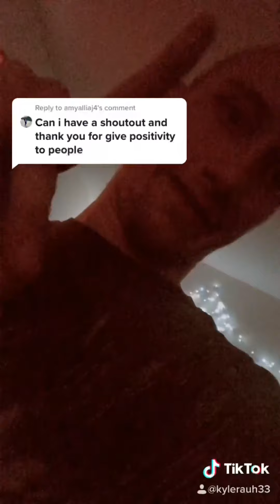First shout out video and TikTok Kylerauh33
Instagram kylerauh I Tick-Tock Kylerauh33 follows me!